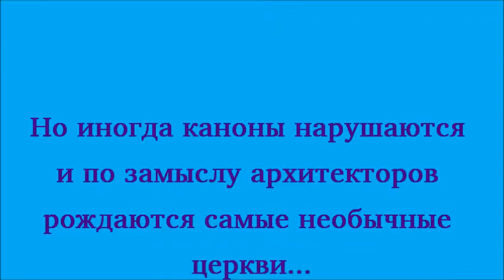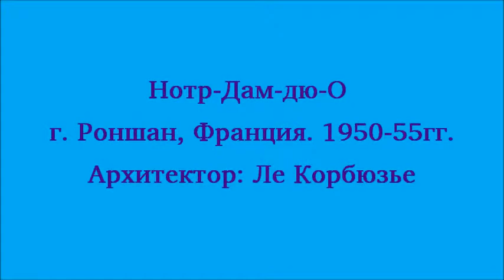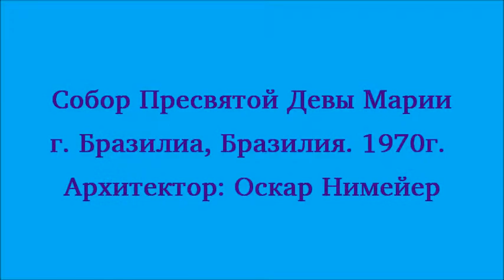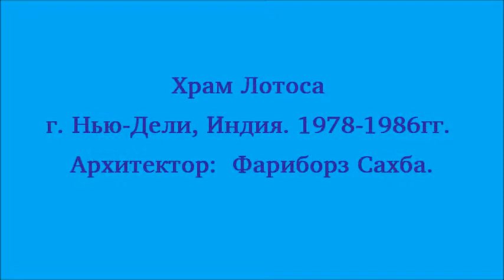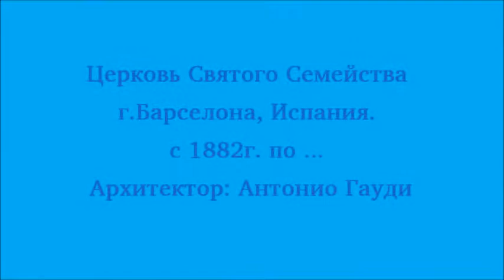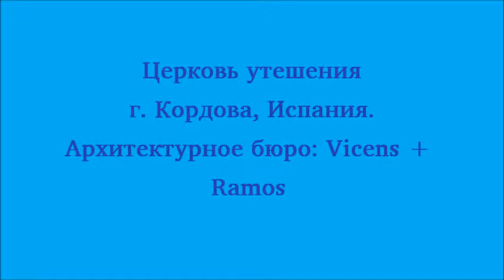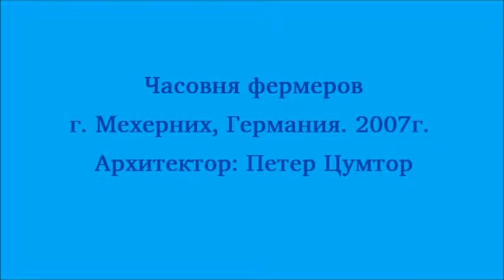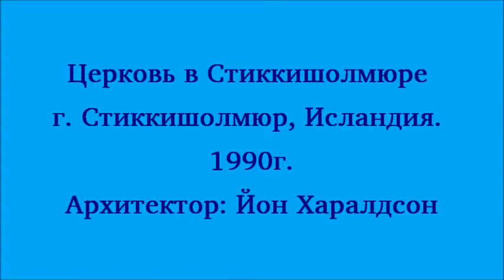Церкви с необычной архитектурой. ч1